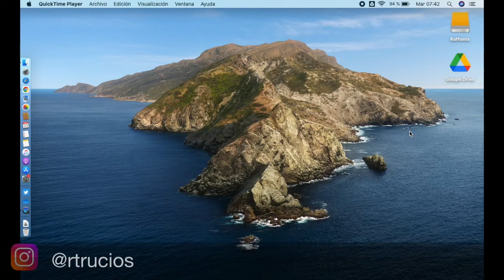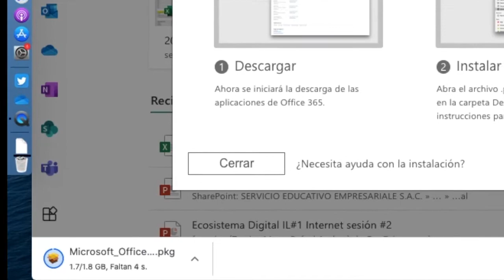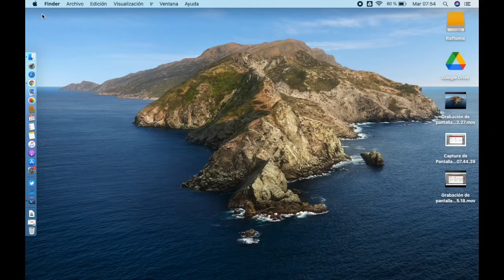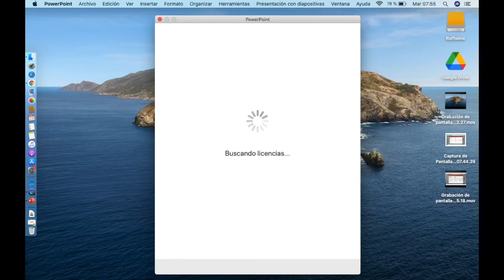Instalación gratuita de Office 365 sin trucos 2022. Tutorial de 4 minutos para usuarios corporativos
Tutorial de instalación para activar MS Office 365 (Word, Excel, Power Point, OneNote, OneDrive, Teams, Delve, Steam) gratis sin trucos para usuarios con cuentas corporativas de la universidad, instituto o tu trabajo.
Además, tu cuenta corporativa te de 1tb de almacenamiento en onedrive.